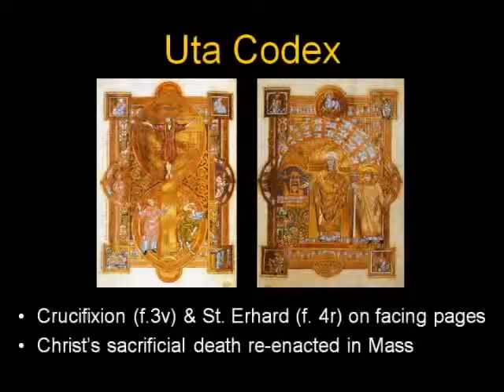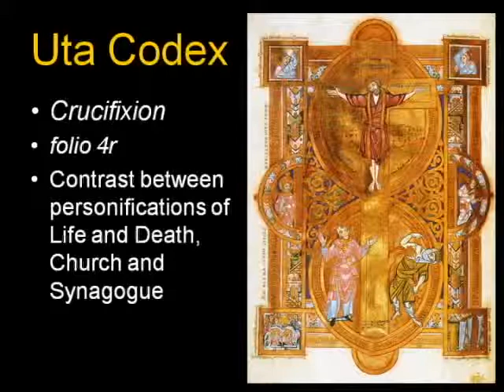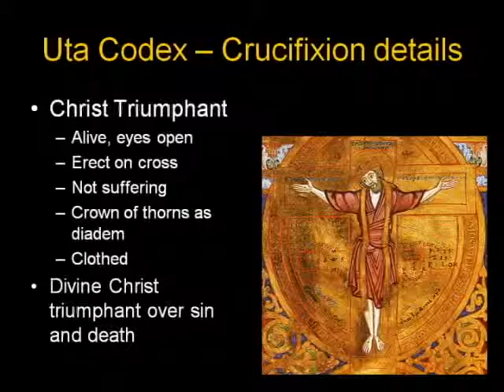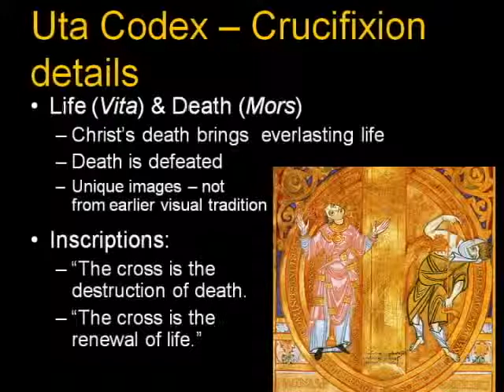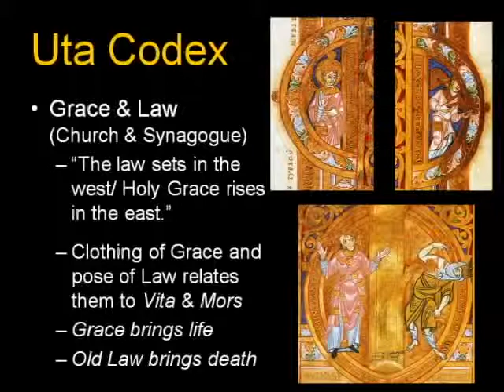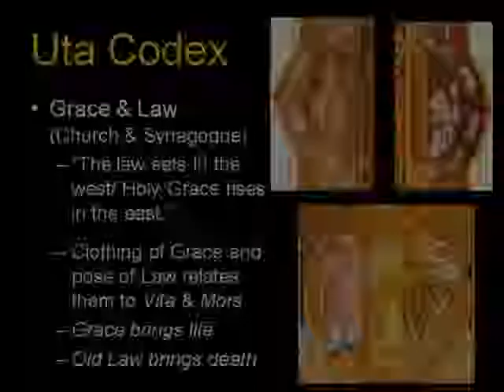ARTH 4117 Medieval Art 7: Uta Codex 3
Medieval Art
Women Artists
04 Medieval2 03